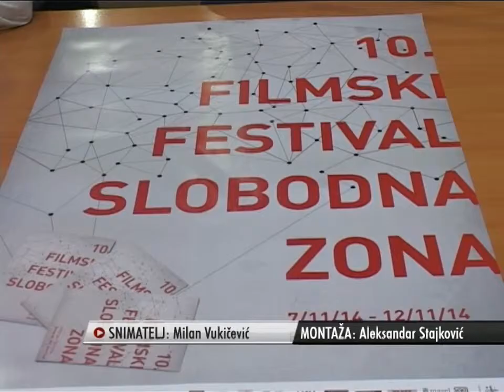NTV - 10. filmski festival Slobodna zona u Nišu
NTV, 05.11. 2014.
Dragan Đorđević, Odbor za ljudska prava Niš i Dejan Dabić, Niški kulturni centar o 10. jubilarnom izdanju filmskog festivala Slobodna zona u Nišu.